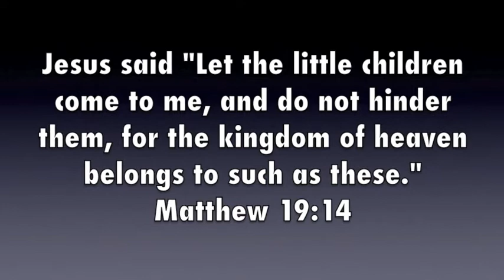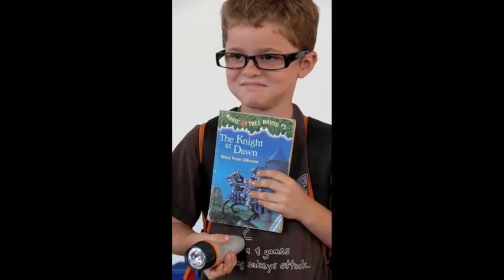American International School Promo Video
This is a promo video we made for the American International School in Ghana West Africa. It was an amazing school and I loved working there for two years.